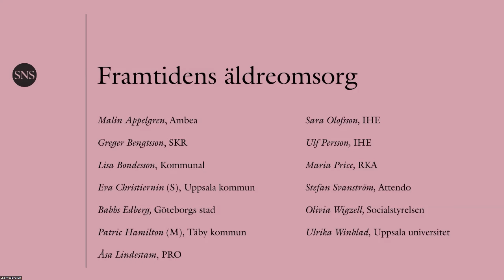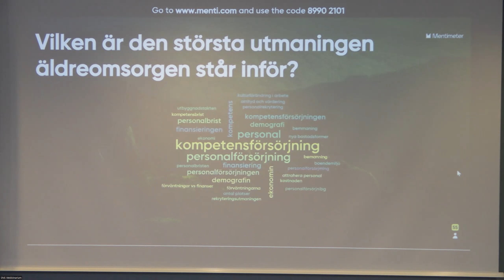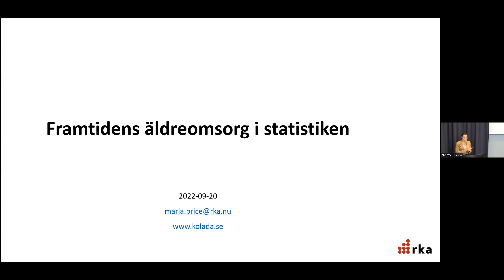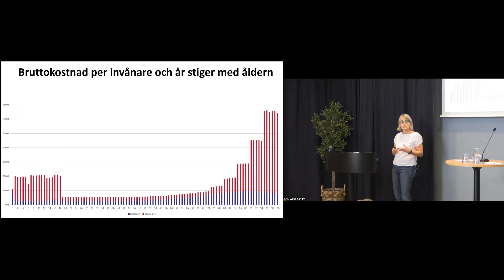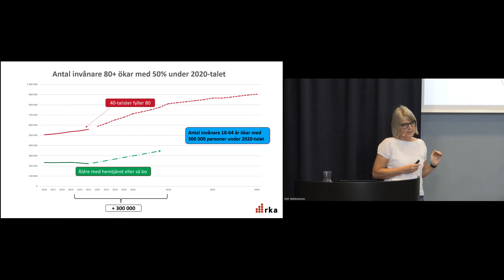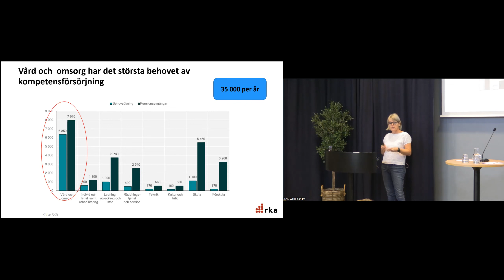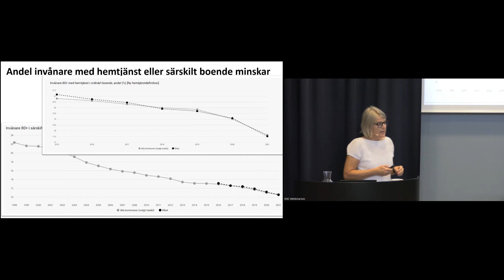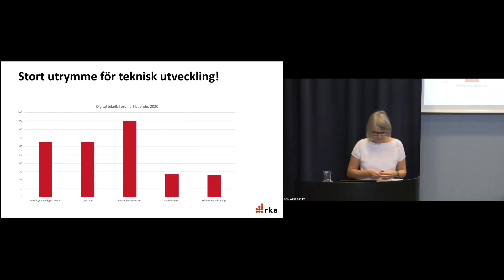Framtidens äldreomsorg, del 2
Sverige har en fortsatt åldrande befolkning samtidigt som allt färre arbetande ska försörja fler. Utvecklingen ställer krav på äldreomsorgen som under pandemin visade sig ha stora utmaningar, inte minst avseende arbetsförhållanden och bemanning. Vid konferensen belyser vi äldreomsorgens utmaningar inför framtiden sett ur flera centrala aktörers perspektiv. Hur ska framtidens äldreomsorg se ut och hur kommer vi dit?

Medverkande
Malin Appelgren, tillväxt-, marknads- och kommunikationsdirektör, Ambea

Greger Bengtsson, samordnare äldreomsorg, SKR

Lisa Bondesson, samhällspolitisk chef, Kommunal

Eva Christiernin, kommunalråd (S) och ordförande äldrenämnden, Uppsala kommun

Babbs Edberg, förvaltningsdirektör, äldre- samt vård- och omsorgsförvaltningen, Göteborgs Stad

Patric Hamilton, kommunalråd (M), Täby kommun

Åsa Lindestam, ordförande, Pensionärernas riksorganisation (PRO)

Sara Olofsson, med dr och projektledare vid IHE (rapportförfattare)

Ulf Persson, professor och senior rådgivare vid IHE (rapportförfattare)

Maria Price, kanslichef, Rådet för främjande av kommunala analyser (RKA)

Stefan Svanström, chef samhällskommunikation, Attendo

Olivia Wigzell, generaldirektör Socialstyrelsen

Ulrika Winblad, professor i hälso- och sjukvårdsforskning, Uppsala universitet

Samtalet leds av Gabriella Chirico Willstedt, forskningsledare på SNS.